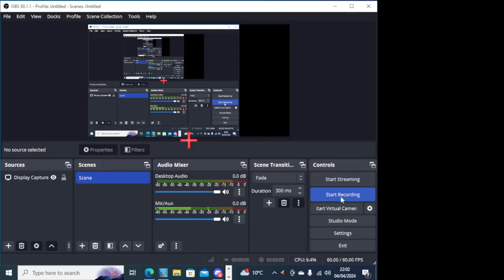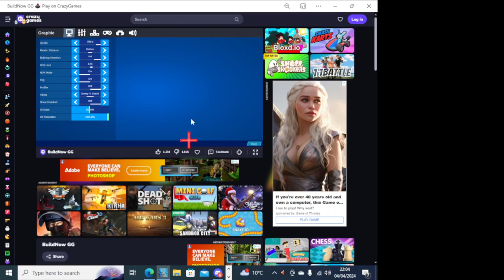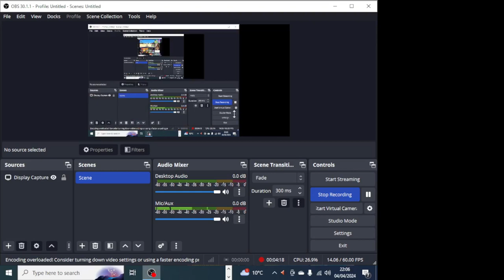sorry if my mic not loud buildnowgg but a custom croshair